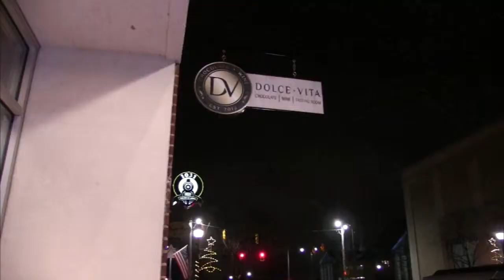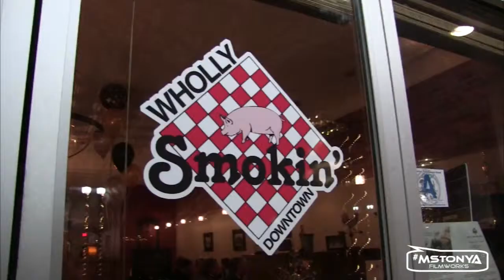Community Beat w/MsTONYA Epi 3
Community Beat w/MsTONYA Epi 3, ringing in the New Year on Restaurant Row Downtown Florence. Happy 2016!